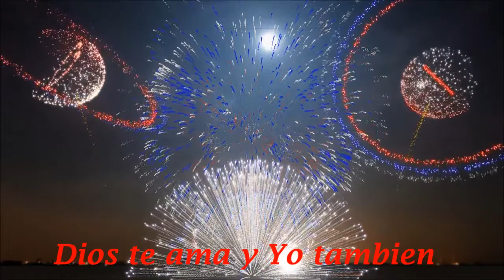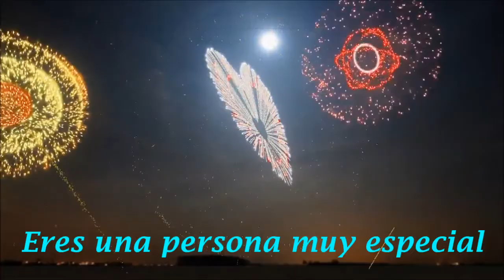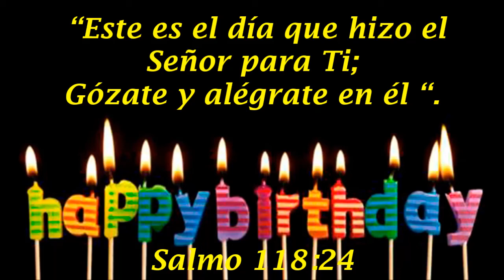CUMPLEAÑOS FELIZ - HAPPY BIRTHDAY TO YOU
PARA ESAS PERSONITAS ESPECIALES. EN MI CORAZÓN